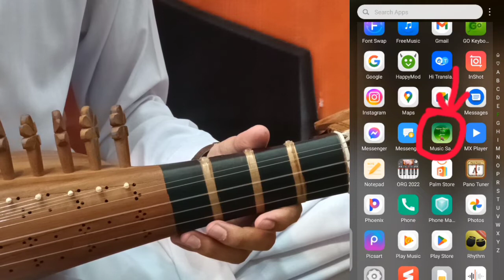Rabab nagme da table sara|Rabab Learning with Tabla|Table sara da Rabab practice.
App Link download from Google.

Rabab da table sara play kawalo tareqa.

Rabab learning with tabla app.

Rabab lesson.

Music sampler app download from Google.